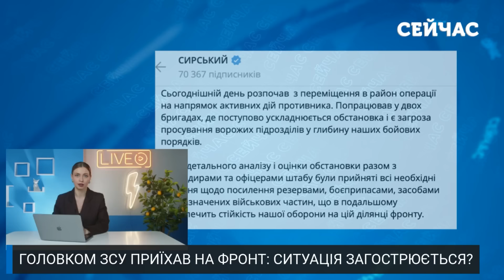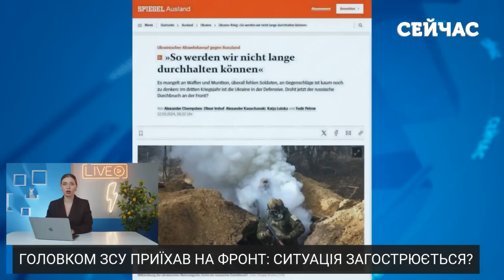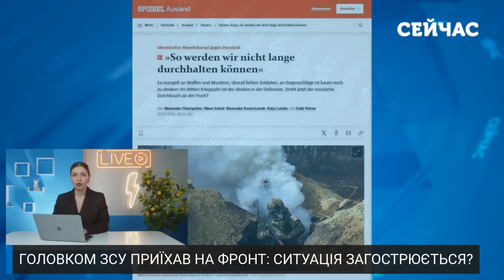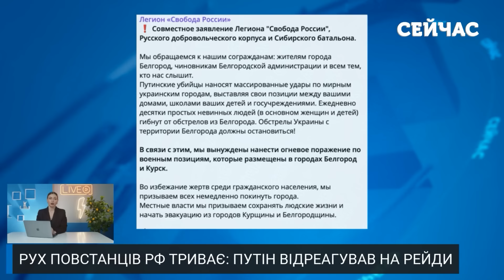🔴7 хвилин тому ! Прорив у Роботине. Росіяни кинули КУПУ ТАНКІВ. Сирський ТЕРМІНОВО ПРИБУВ на ПОЗИЦІЇ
Під загрозою опинився ще один напрямок фронту. На передову особисто прибули головком ЗСУ та міністр оборони. Деталі дивіться у випуску новин "Сейчас" від Анни Ткаченко